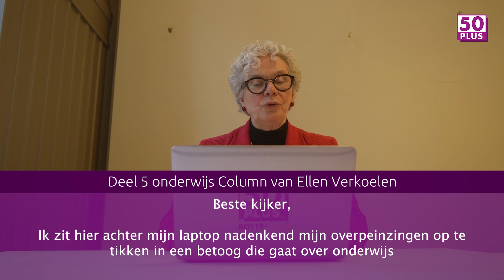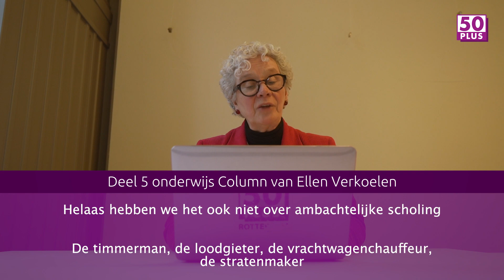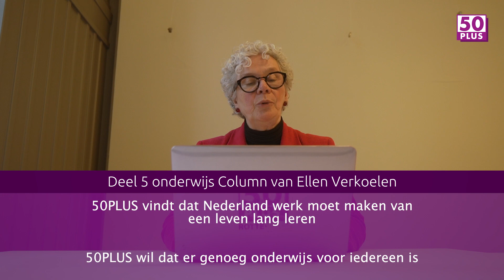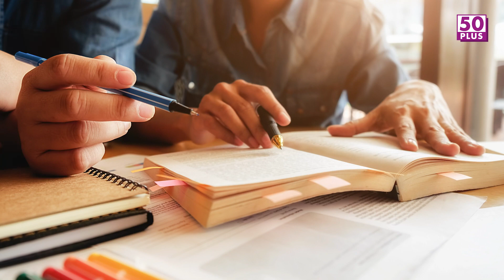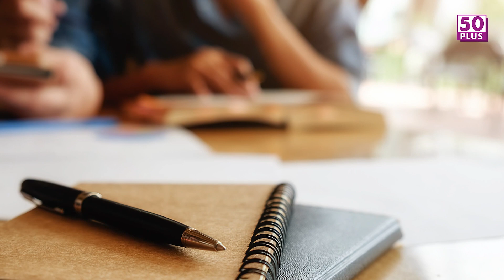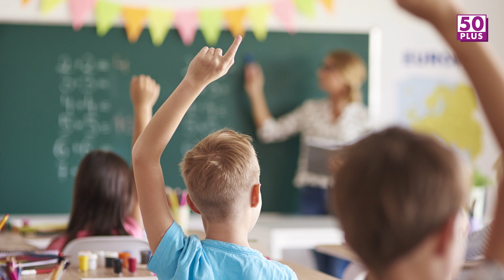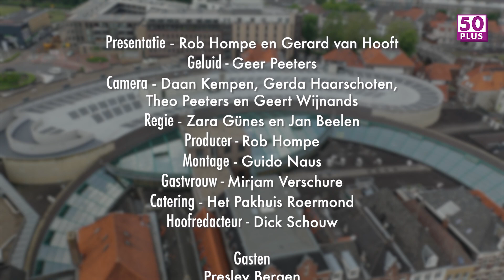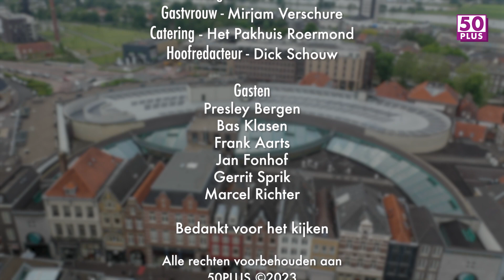042 Stem voor later (5) Onderwijs - Leeftijdsdiscriminatie - Waterschappen - schoon drinkwater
‘Stem voor later’, de onlinetalkshow van 50PLUS, gaat deze week over onderwijs, werkgelegenheid en schoon drinkwater.
Voor het eerste onderwerp zijn te gast onderwijsdeskundige Presley Bergen, woordvoerder 50PLUS Nederland en voorheen bestuurslid van Beter Onderwijs Nederland, Jan Fonhof (lijsttrekker 50PLUS Provinciale Staten Drenthe), Frank Aarts (kandidaat 50PLUS Provinciale Staten Noord-Brabant) en Bas Klasen (bestuurslid 50PLUS Noord-Brabant).
Eerst luisteren we naar de wekelijkse column van Ellen Verkoelen. Zij roept onder meer op tot overheidsinvesteringen voor om- en bijscholing van ouderen.
Aan tafel gaat het gesprek over het hele Nederlandse onderwijs, grofweg van basisschool en beroepsonderwijs tot en met universitair onderwijs. “Er is geen visie op onderwijs in dit land”, zegt Presley Bergen. “We moeten in ieder geval zorgen dat wij het onderwijs niet in handen geven laten van ideologen.”

Vervolgens wordt gesproken over werkvormen. Deze zouden in het onderwijs te veel nadruk krijgen ten koste van feitenkennis. “Het gaat tegenwoordig om dertig procent inhoud en zeventig procent geneuzel”, aldus Bergen, bij wie je niet moet aankomen met pedagogiek en didactiek. Vroeger was dat andersom.
In combinatie met Het Nieuwe Leren zou dit onder meer de oorzaak zijn van de structurele taalachterstanden op basisscholen en de gebrekkige (historische) basiskennis bij veel kinderen, bijvoorbeeld over de Holocaust.
In dat kader gaat het ook over kwaliteit van docenten en lerarenopleidingen. Een onderzoek wordt aangehaald waaruit blijkt dat afgestudeerden uit het hoger onderwijs, met name afkomstig van de Pabo, belabberd spellen.
Ook wordt de praktijk van schoolbesturen veroordeeld om noodgedwongen en tijdelijk onbevoegde docenten voor de klas te zetten. Er zou geen geld beschikbaar zijn voor bevoegde docenten.
De conclusie luidt: als nieuwe docenten hun vak niet meester zijn, en er onvoldoende geld is uitgegeven wordt aan voor bevoegde leraren, hoe moeten kinderen dan goed worden opgeleid?
Tevens komt de financiering aan bod. Het lumpsum-systeem zorgt zeker sinds begin deze eeuw voor kwaliteitsverlaging en een toestroom van studenten in het (hoger) onderwijs, omdat scholen per student subsidie krijgen.
Ook de onderlinge aansluiting van opleidingen wordt gehekeld, mede vanwege de internationalisering van het onderwijs. Zo zou Engels in het hoger onderwijs sociale stijgers ontmoedigen om te studeren. Universiteiten zouden alles in het Nederlands moeten doen.
In het algemeen geven alle deelnemers het Nederlandse onderwijs een dikke onvoldoende.

“Wij hebben een onderwijscrisis, die begint bij de basis”, zegt Jan Fonhof. Hij maakt zich onder meer druk over praktisch geschoolde mensen. “We moeten zorgen dat we ook mensen krijgen die stratenmaker willen zijn, die eer in hun beroep kunnen leggen, daar moeten we naartoe.”
Genoemde oplossingen zijn: het onderwijs moet worden ingericht door de overheid. Schoolbesturen zouden alleen nog mogen besluiten over gebouwen en overhead , bijvoorbeeld over de kleur verf, niet over onderwijs.
En een plafond van maximaal vijf procent buitenlandse studenten in het Nederlandse hoger onderwijs, zodat Nederlandse studenten hierdoor niet worden uitgesloten. Het is overigens onduidelijk of dat laatste het geval is.
In het deel over solliciteren gaat het over leeftijdsdiscriminatie. Er is steun voor een wettelijk quotum voor ouderen bij werkgevers, te beginnen bij de overheid. Ook vanwege de door de overheid gepromote idee van levenslang leren.
“In elke organisatie zou je moeten streven naar een goede leeftijdsopbouw”, stelt Jan Fonhof. “We hebben een quotum voor vrouwen, ik vind dat je ook een quotum voor ouderen moet hebben.”
Bert Klasen, bestuurslid 50PLUS Noord-Brant, stelt voor om vooral te kijken naar de kwaliteit van de sollicitant.
Bij het onderdeel over de waterschappen praten mee Jan Fonhof, lijsttrekker 50PLUS voor Waterschap Drents Overijsselse Delta), Gerrit Sprik, lijsttrekker 50PLUS Waterschap Vallei en Veluwe, Frank Aarts, lijsttrekker 50PLUS Waterschap De Dommel, en Marcel Richter, lijsttrekker 50PLUS Waterschap Limburg.
De centrale vraag is of waterschappen verantwoordelijk moeten worden voor het drinkwater (dit valt nu onder de drinkwatermaatschappijen). Aan tafel is hiervoor geen meerderheid, al komt het rioolwater via de waterzuivering en het oppervlaktewater later (in)direct in het drinkwater terecht. “Het waterschap is daar nog niet klaar voor”, zegt Gerrit Sprik.
Afsluitend wordt gesproken over watervervuiling uit landen dichter bij de bron van onze grote rivieren. Hiervoor zijn Europese richtlijnen, in Nederland is Rijkswaterstaat verantwoordelijk, maar er wordt nog onvoldoende gehandhaafd.

‘Stem voor later’ is gericht op de Staten- en Waterschapsverkiezingen op 15 maart 2023. De presentatie is in handen van Rob Hompe en Gerard van Hooft.